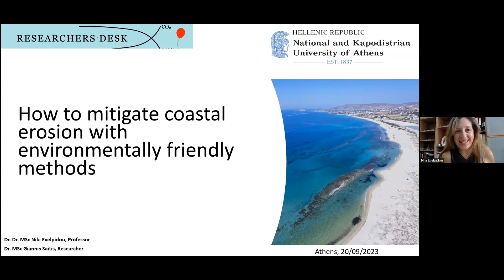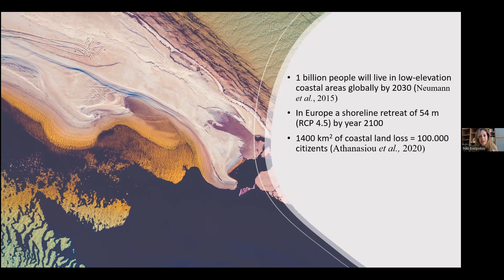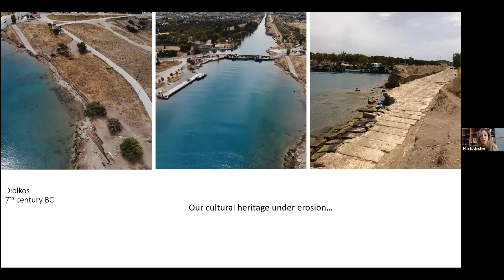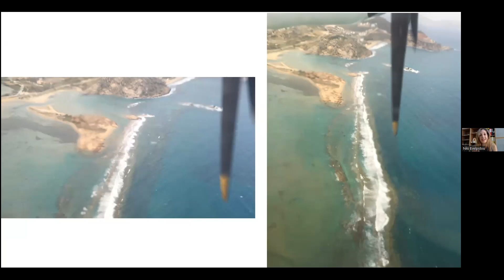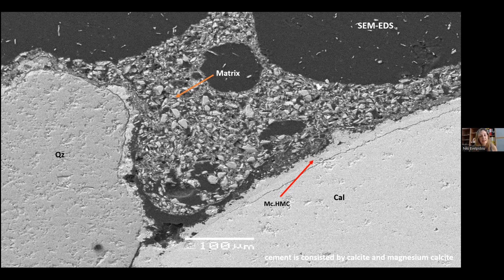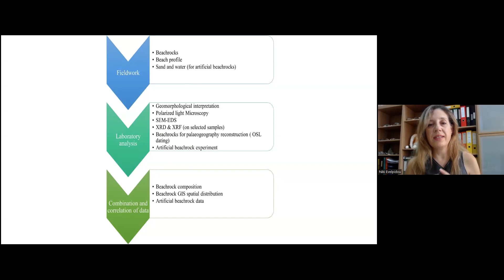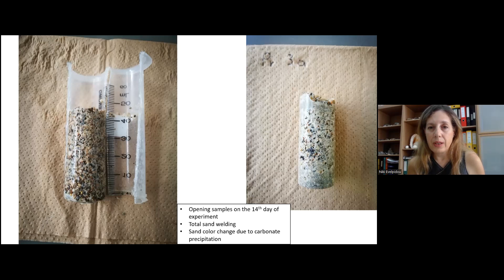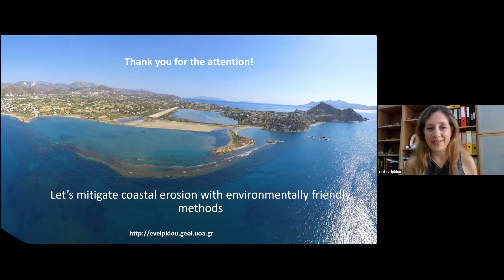Professor Niki Evelpidou on coastal erosion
Researchers’ Desk – Seminar Series: Niki Evelpidou, Professor at the University of Athens will talk with us about how to protect against coastal erosion with a novel environmentally friendly method.

Host: Alasdair Skelton
Professor of Geochemistry and Petrology